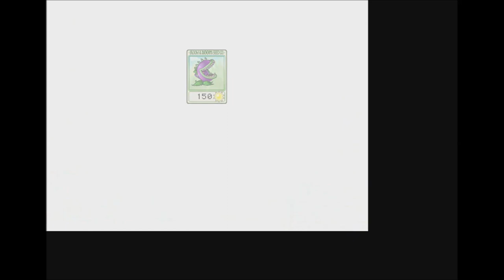Plants vs. Zombies - INICIANTES PELADOS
SEJA UM DAORA: Curta nossa Pagina no Facebook, Entre em nosso Blogger

                                     Comente!!!